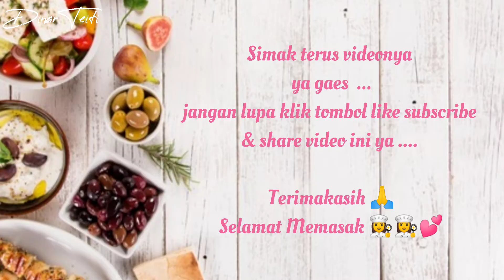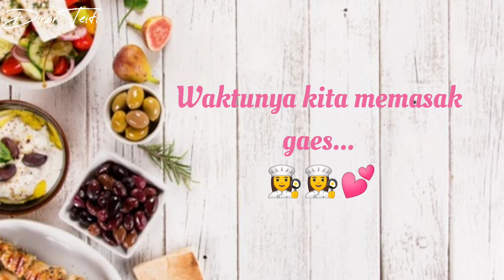Masak Tongseng Ayam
Assalamu'alaikum ...
Hai smua ...
Alhamdulillah jumpa lagi dengan saya Dinar Teiti.

Video kali ini saya masak Tongseng Ayam, caranya juga mudah & enak sekali gaes.

berikut bahannya :
- 1/4 kg ayam
- garam secukupnya
- gula secukupnya
- 9 lembar kol
- 3 buah tomat
- 1 batang daun bwang.
- 1 buah cabe merah besar
- jahe 1 ruas jari
- Laos 1 ruas jari
- santan kental1 sdm
- kecap 1 sdm
- kunyit bakar 1 ruas
- ketumbar 1 sdm
- 6 buah kemiri

ikuti terus video cara masak nya yuk.

Terima kasih, Wassalamu'alaikum 🙏